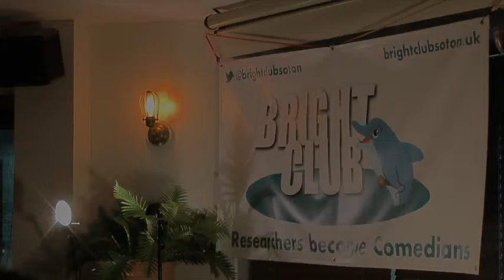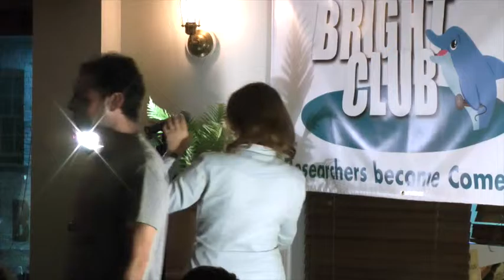Jonny Berliner @ Bright Club Southampton #2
'Geekpop' artist Jonny Berliner headlines Southampton Bright Club on 3rd November 2015.

NOTE: This content may contain strong language.